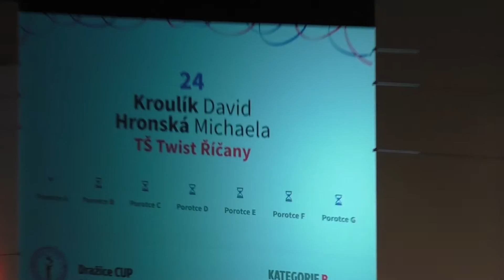Kroulík David - Hronská Michaela, finále B, krokovka